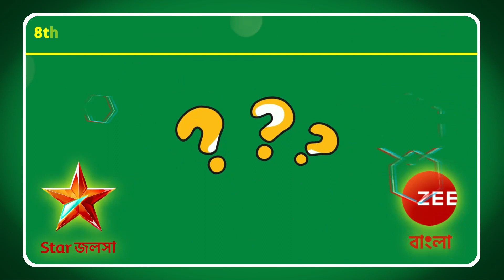Bengali Serial TRP List - Week 5 | 10 February 2024 | Star Jalsha & Zee Bangla Serials TRP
Star Jalsha and Zee Bangla serials TRP list of the 5th Week of 2024.